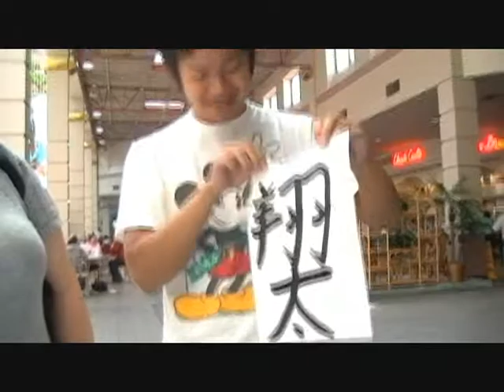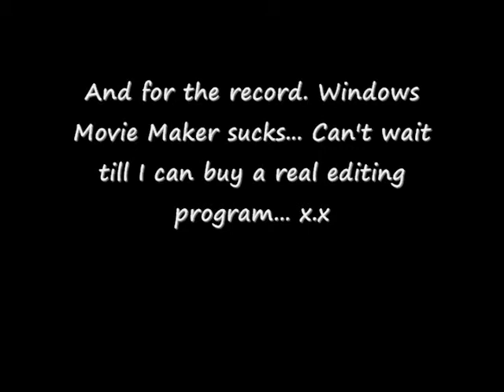Matsuri in the mall prt 2